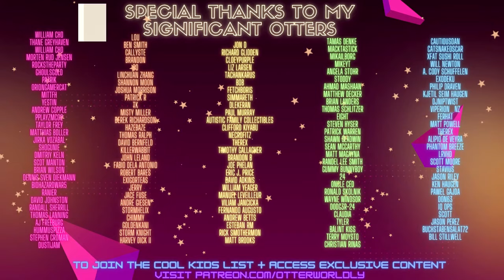MORTAL KOMBAT in VR: Dragon Fist VR Kung Fu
Dragon Fist VR Kung Fu mixed reality gameplay featuring the new Halloween Update! Dragon Fist VR Kung Fu is a martial arts VR game (the best I've played!). If you are looking for a good fitness VR game, this offers a great workout. And with my bhaptics suit I could feel the attacks!